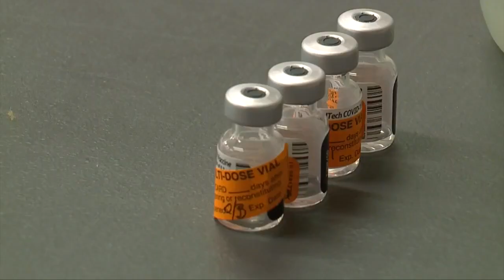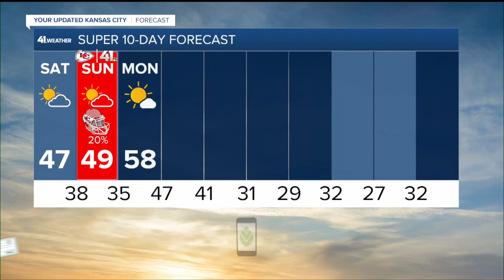KSHB 41 Kansas City News Latest Headlines | November 12, 3pm